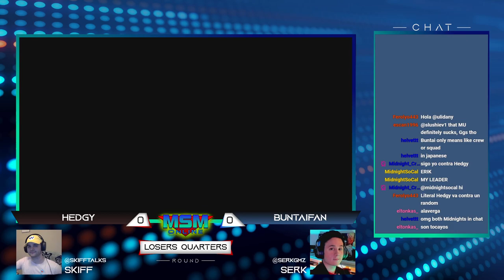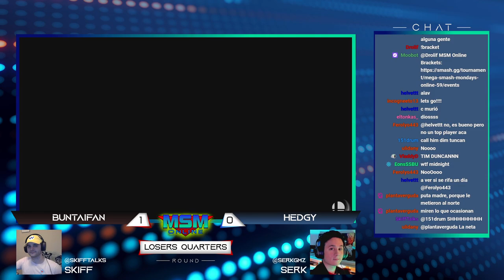MSM Online 59 - Hedgy (Robin) Vs. BuntaiFan (Random) - Losers Quarters